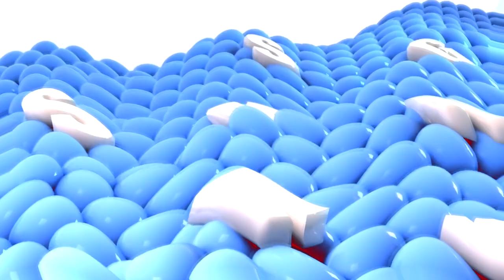Samsung Logo Balls In DUH Major